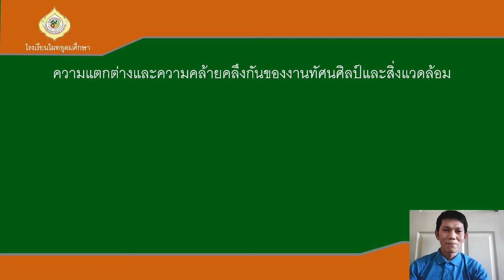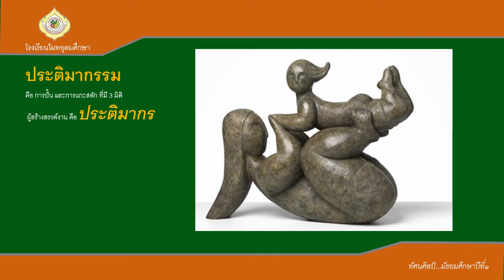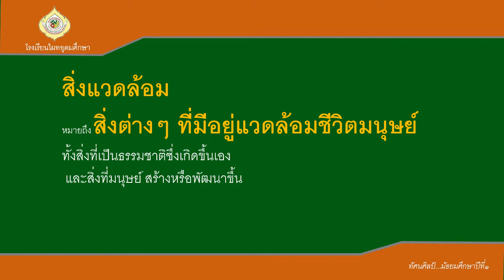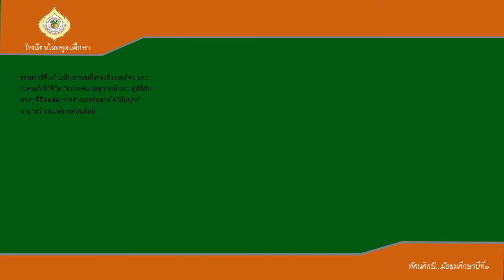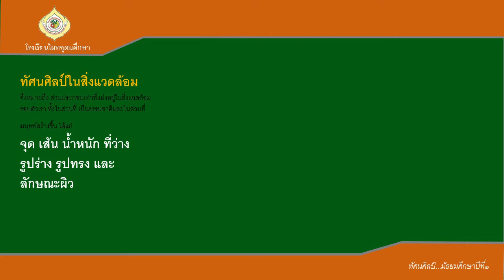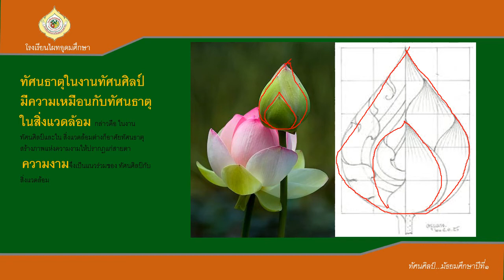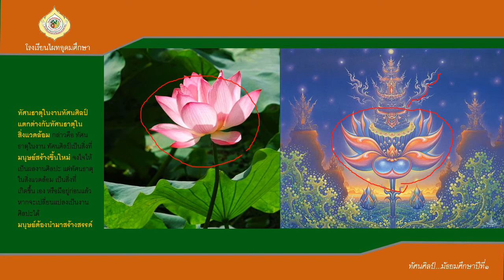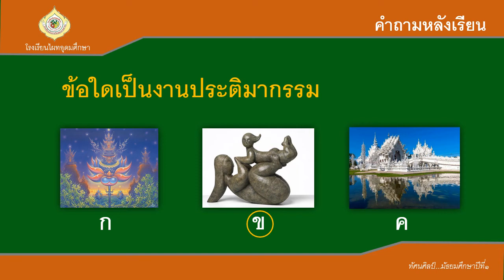MG1 ART64 vdo 003 Differences and similarities of visual arts and the environment